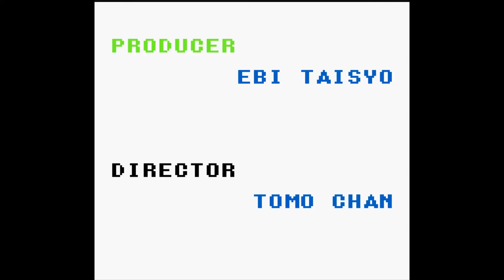Popeye 2 Game Boy - C&M Playthrough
Popeye 2 is a 1991 2D platform game, developed by Copya System and published by Sigma Enterprises for the Game Boy handheld. It was later published in North America and Europe by Activision, based on Popeye comic strip created by E.C. Segar. It is a sequel to Popeye, released exclusively in Japan in 1990.

Composer: Akihiko Mori

Publisher: Activision
Developer: Copya System